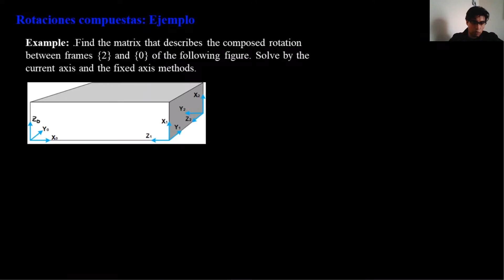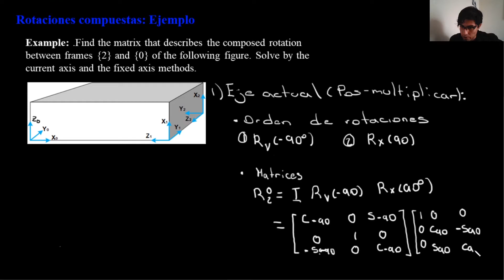XIII. Rotaciones compuestas: Ejemplo